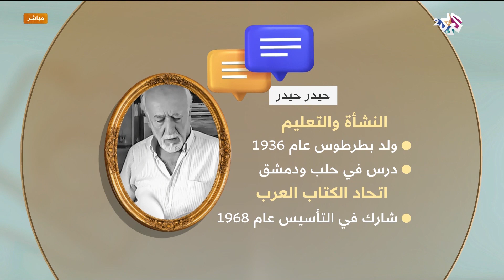الموت يُغيب الكاتب السوري حيدر حيدر مؤلف وليمة لأعشاب البحر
"الموت يُغيب الكاتب السوري حيدر حيدر مؤلف رواية "وليمة لأعشاب البحر
توفي الكاتب السوري حيدر حيدر يوم الجمعة 05 ماي 2023 عن عمر ناهز 87 عاما، تاركا سلسلة كبيرة من المؤلفات أشهرها رواية "وليمة لأعشاب البحر".